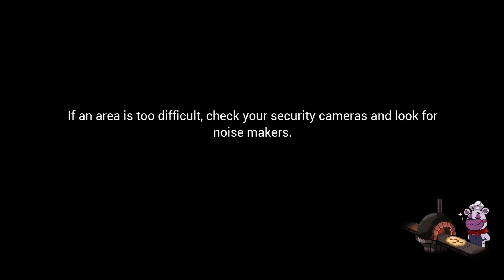FNAF: Security Breach BUT NOT Live PART 7 i glitch Freddy in Fazer blast